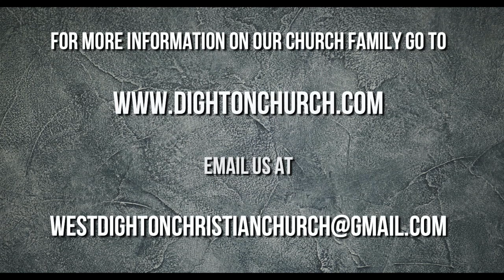youtube video #-EDGyA-5RuM